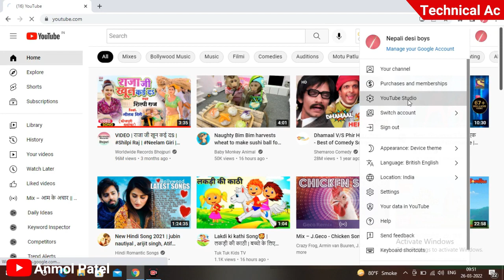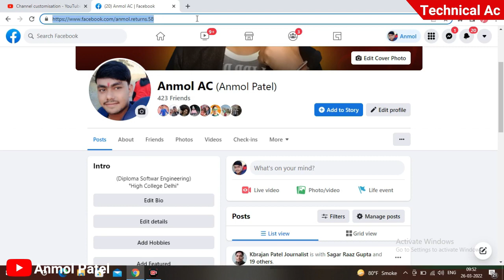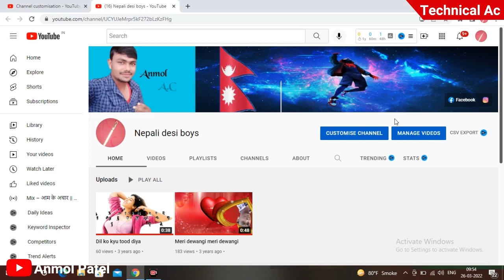Youtube about section me link kaise dale 2022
About. !!!

technical_ac#youtubeaboutsectionmelinkkaisedale#manojdey#technicalyogi#vktech